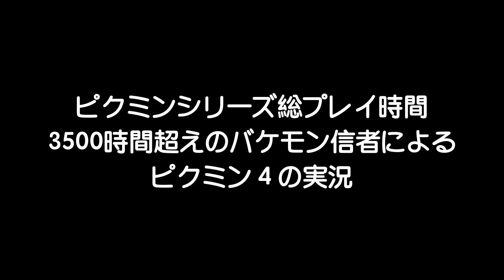クリア直前で大量に羽ピクミン食べられ理性を失う。ピクミンシリーズ総プレイ時間3500時間超えのバケモン信者によるピクミン4の実況#35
x@montes0627